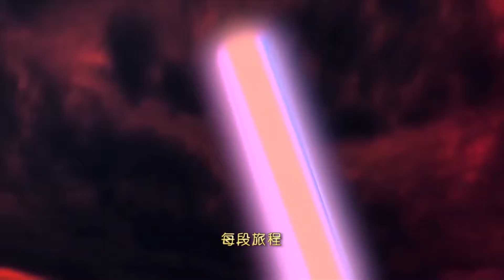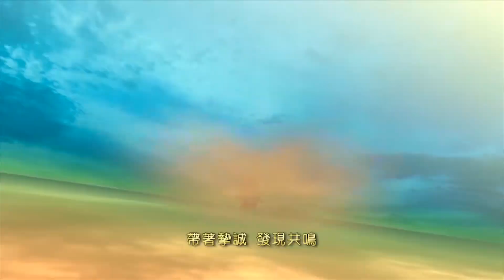寶狄與好友 《超原能星戰》 第26集 驕兵必敗 粵語